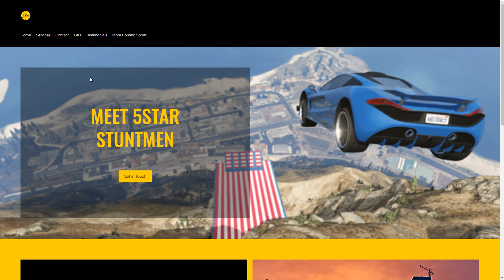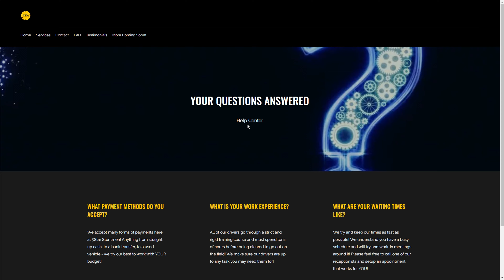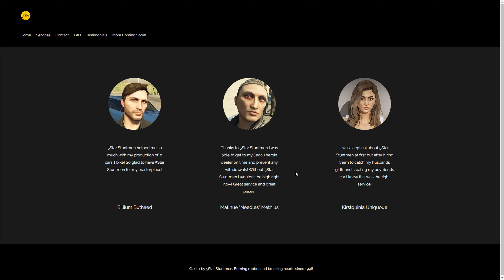Starting a GETAWAY DRIVER Company! | GTA 5 Roleplay (JustRP)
In today's video we start the beginning of a new company we are creating and go through an overview of it! Hope you enjoy!!!
PC SPECS:
GPU: NVIDIA GeForce RTX 2070 SUPER
CPU: AMD Ryzen 9 3900X @ 4.24 GHz
RAM: G.Skill Trident Z RGB 32 GB (2 x 16 GB)
Motherboard: Asus ROG Strix X570-E Gaming ATX AM4 Motherboard
Power Supply: EVGA SuperNOVA G3 750 W 80+ Gold
TIMESTAMPS:
00:00 Intro/Overview
09:14 Looking over Website
11:40 Final Business Info
12:54 Racing Details
18:57 Outro